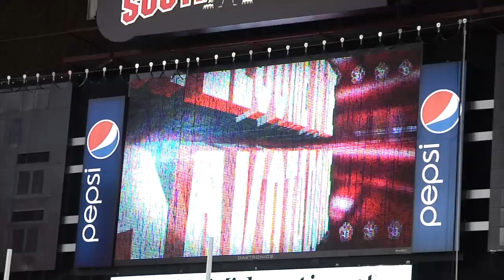Football UC Davis preview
LB Tyler Starr, OL Marc Murtha and WR Terrance Terry give a quick preview of what they expect to see from UC Davis and share how they have prepared for the Aggies and their new coaching staff.